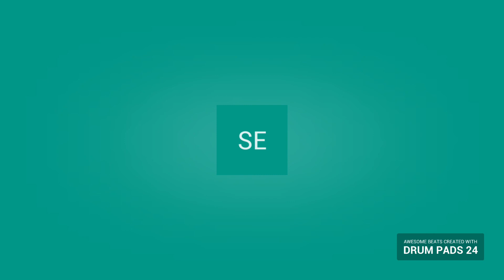March 23, 2020